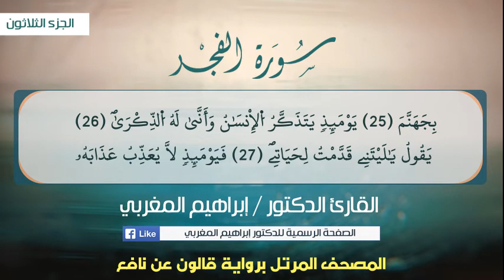89- سورة الفجر .. القارئ إبراهيم المغربي - مصحف قالون عن نافع